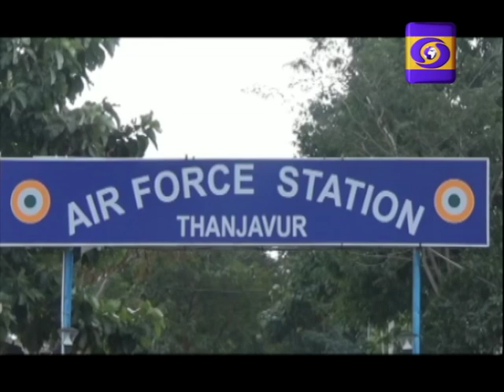பிரம்மோஸ் ஏவுகணை, சுகோய்-30 விமானத்தில் இணைப்பு